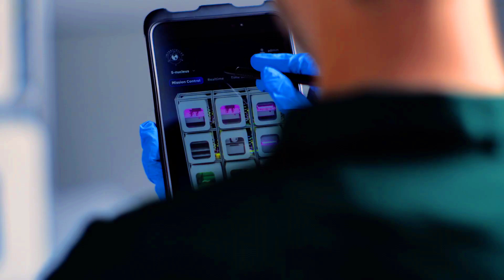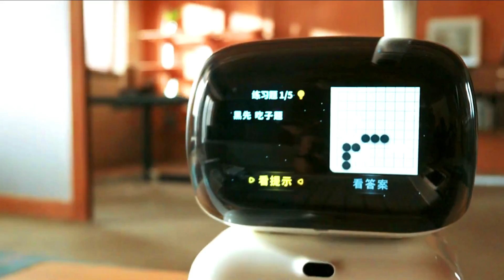Innovation Beyond Expectations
The video you linked to is about innovation beyond expectations. It features a variety of new and emerging technologies, including hypersonic interceptor missiles, wearable VR PCs, AI-powered board game robots, AI and ML solutions for businesses, symmetric reaction wheel unicycle robots, urban reshaping, and concept cars. The video also highlights the amazing dance routines performed by Boston Dynamics robots.
innovation
technology
future
hypersonic interceptor missile
wearable VR PC
AI-powered board game robot
AI and ML solutions for businesses
symmetric reaction wheel unicycle robot
urban reshaping
concept car
Boston Dynamics robots
emerging technologies
artificial intelligence
machine learning
robotics
automation
transportation
energy
environment
sustainability
livability
equity
performance
luxury
entertainment
innovations Beyond Expectations
Best Tech Gadgets
Latest Tech Trends
How to Choose the Right Tech
Tech Reviews
Tech Unboxings
Tech Tips and Tricks
Tech DIY Projects
Tech for Beginners
Tech for Students
Tech for Lifehacks
Tech for Entertainment
Tech for Travel
Tech for Health and Fitness
Tech for the Future
innovation management